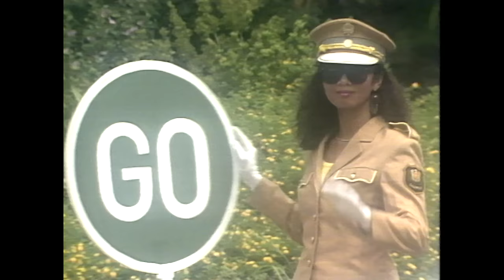Monica | 張國榮 Leslie Cheung | Official Music Video | 詞：黎彼得 | 曲：NOBODY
張國榮 Leslie Cheung - Monica
曲：NOBODY
詞：黎彼得

你以往愛我愛我不顧一切
將一生青春犧牲給我光輝
好多謝一天你改變了我
無言來奉獻 柔情常令我個心有愧

Thanks thanks thanks thanks Monica
誰能代替你地位

你以往教我教我戀愛真諦
只可惜初生之虎將你睇低
好多謝分手你啟發了我
期求原諒我 餘情隨夢去你不要計

誰能代替你地位

Ah 想當初太自衛
Ah 將真心當是偽
Ah 當光陰已漸逝
方知它珍貴 你已有依歸
負了你錯愛 此美夢永遠藏於心底

無言來奉獻 餘情常令我個心有愧

誰能代替你地位

誰能代替你地位

誰能代替你地位

誰能代替你地位

誰能代替你地位